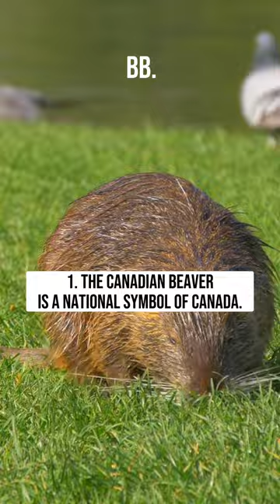Top 10 Facts About Canadian Beaver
1. The Canadian beaver is a national symbol of Canada.
2. They have sharp teeth that never stop growing.
3. Beavers can hold their breath for up to 15 minutes.
4. Their flat, scaly tail helps them swim and communicate.
5. Beavers build dams to create ponds and protect their homes.
6. They are herbivores and feed on tree bark and aquatic plants.
7. Beavers can weigh up to 55 pounds (25 kg) and grow up to 4 feet (1.2 m) long.
8. They mate for life and have a monogamous relationship.
9. Beavers have poor eyesight but excellent hearing and smell.
10. Their fur is waterproof and valuable, making them a target of the fur trade industry.

Watch Canadian Animals & Landscapes with our 4K TV Screensaver.
It’s already on our YouTube channel!